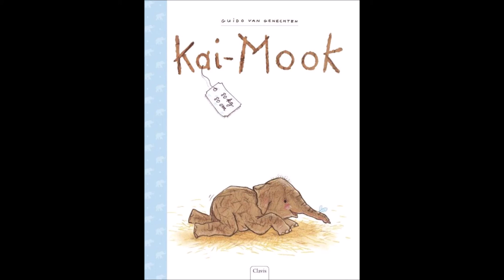Kai Mook Luisterverhaal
Kai-Mook - Guido van Genechten
Luisterverhaal ingesproken door juf Lisa